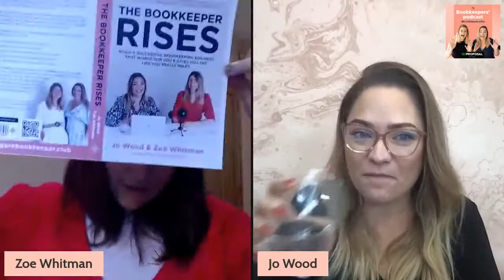The BOOKKEEPER rises (Behind the scenes on our new BOOK)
Building The 6-Figure Bookkeeper Community has been a series of highs, lows, and a few perfectly timed encounters, from our first podcast guest to the guy who suggested we start one. We've built the bookkeeper community through a commitment to serve and support YOU.

We've learned a lot along the way, like:
 That curiosity keeps us growing
 We all define success differently, contrary to the messages entrepreneurs get from mainstream media and marketing.

In this episode of 6 Figure Bookkeeper, we take you behind the scenes of our journey to the release of our book, The Bookkeeper Rises. This episode encourages you to keep exploring, lean on your support system, and uncover what works best for you and your business.

We're discussing:
How we arrived at the idea to write The Bookkeeper Rises -
What happened when we revisited our journey into entrepreneurship
What it took to turn that dream into a reality

Episode Highlights

0:00 Introduction

0:36 In this journey, we're sharing what's new in the Bookkeepers Community and our most anticipated project of the year--the book, The Bookkeeper Rises

1:44 Tune in as we share how the book-writing process stretched us in new ways and how YOU, our community guided us to the resources we needed. The Bookkeeper Rises is a culmination of our collective experiences- Tune in to learn why we decided to write the book and how Bookkeepers will benefit from it.

9:44 How we organized the book and the importance of sharing your story & the groups that make up our community; and how we divided the content

12:03 Overcoming limiting beliefs isn't a one-time deal that happens at the beginning of your entrepreneurship journey. In today's episode, we'll discuss thinking outside the box and mustering up the courage to ask James Ashford to write our book forward.

17:24 We encourage our community to work with other professionals. Listen as we share what our audiobook producer taught us about the onboarding process and why we highly recommend working with a professional instead of DIYing the process.

21:06 No journey is complete without bumps and bruises. We discuss our most significant lessons from the book editing process, our book cover debacle, and how to get feedback from your community.

37:49 Murphy's law says that if something can go wrong, it will go wrong - we'll be talking about how we overcame postal strikes, the process of hiring a book coach, and a list of experts that went into this project. If you are planning a book launch, you want to take advantage of these tips!

In this episode, Jo and Zoe discuss:
- Why they decided to write The Bookkeeper Rises
- Who The Bookkeeper Rises is for
- How they wrote the book
- The challenges they've faced
- How bookkeepers can apply their lessons to their own personal branding efforts
- What you'll learn by reading The Bookkeeper Rises
- What you will learn from other bookkeepers' stories in The Bookkeeper Rises

Buy your copy from Amazon.

Find out more about Jo and Zoe by following us on YouTube.
Community
Join our free community, The 6 Figure Bookkeepers' Club on Facebook at 6figurebookkeeper.club
Book
Courses
About us
See a full list of courses and ways to work with us
Join our free community and take our free training
Connect
Connect with Jo Wood and Zoe Whitman in The 6 Figure Bookkeepers' Club on Facebook at 6figurebookkeeper.club

The contents of The Bookkeepers' Podcast is not intended to amount to advice and you should not rely on any of the contents of the Bookkeepers' Podcast. Professional advice should be obtained before taking or refraining from taking any action as a result of the contents of the Bookkeepers' Podcast. The 6 Figure Bookkeeper Ltd disclaims all liability and responsibility arising from any reliance placed on any of the contents of the Bookkeepers' Podcast.